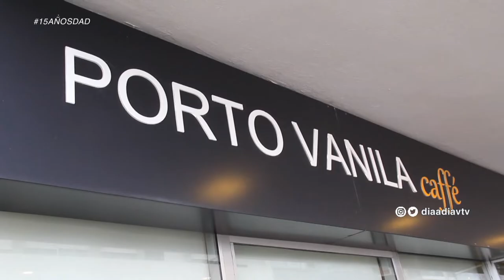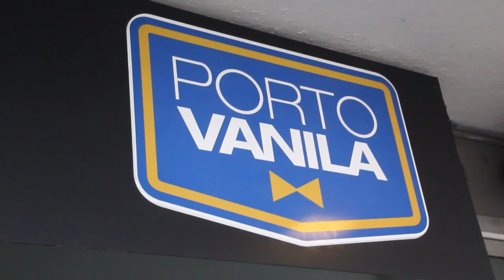Jesús Graña merendando con Mathy Escudero